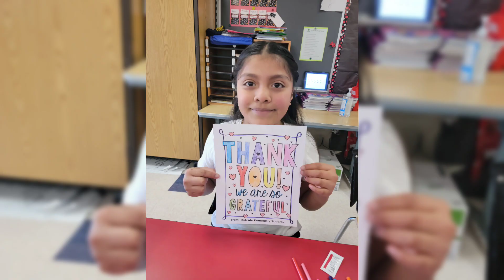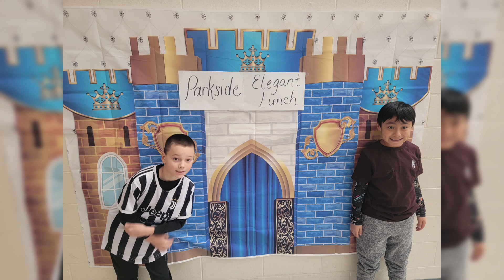Parkside Memories 22-23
The 22-23 school year in review.